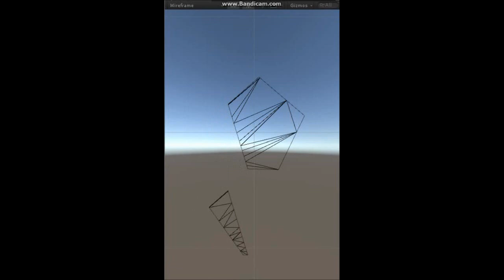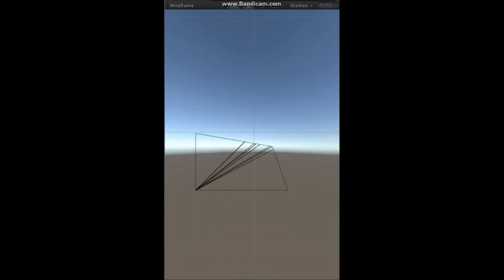Unity 2d mesh cut for mobile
Simple mesh slicing script, for the moment only for 2d meshes (works on any topology). Allows multiple slices of the same mesh, each slice at any direction